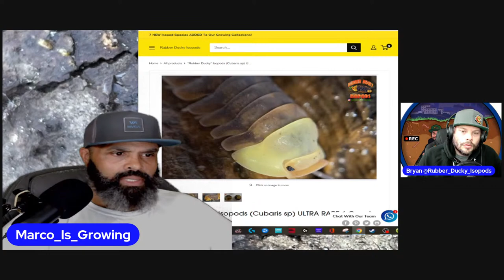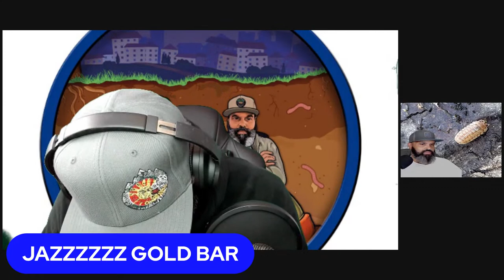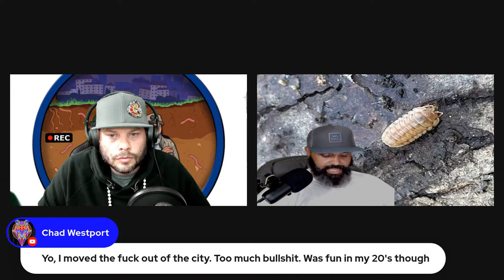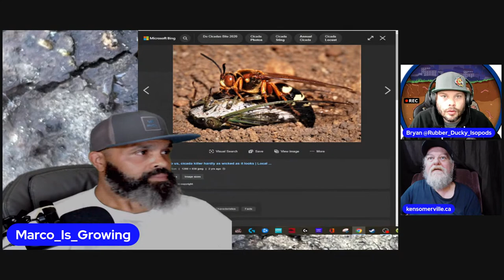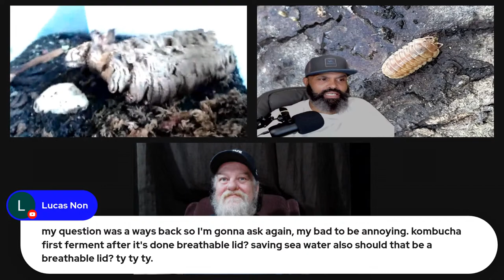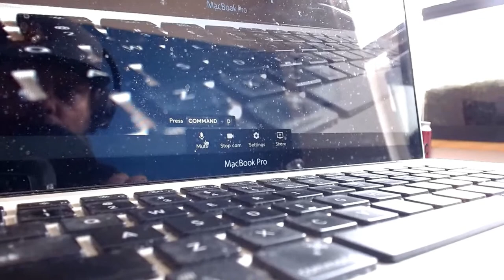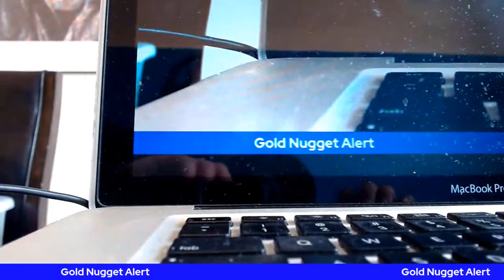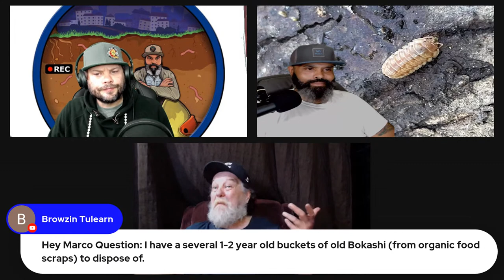The Bryan And Marco Show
And